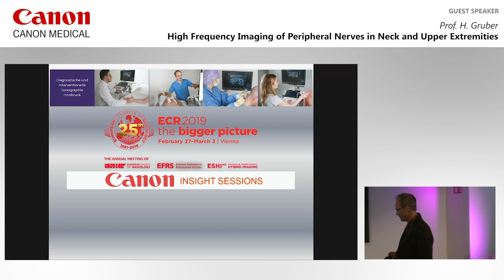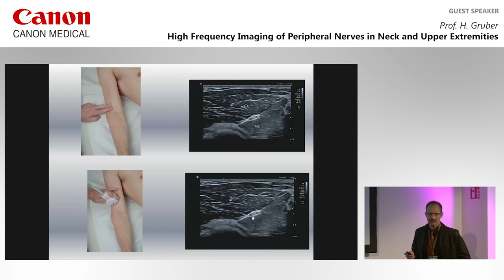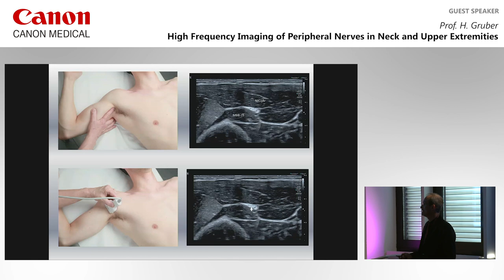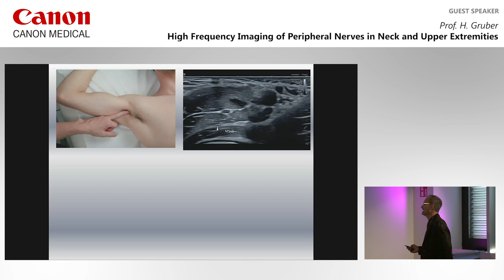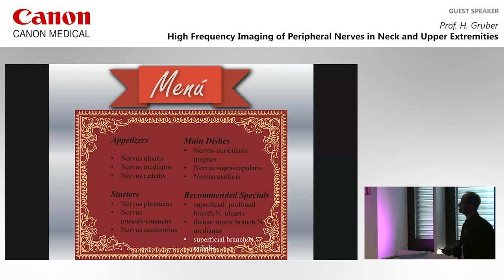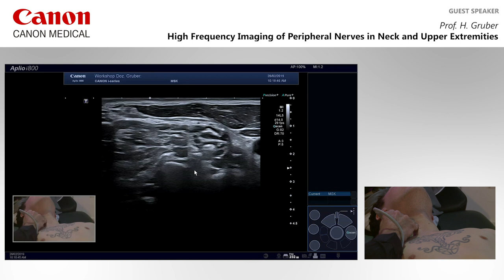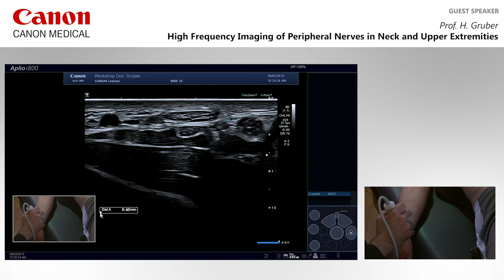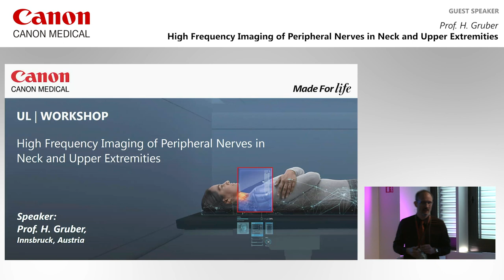Prof H Gruber at ECR2019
In this ultrasound workshop from ECR2019, Professor H. Gruber is sharing his insights about high frequency imaging of peripheral nerves in the neck and upper extremities.